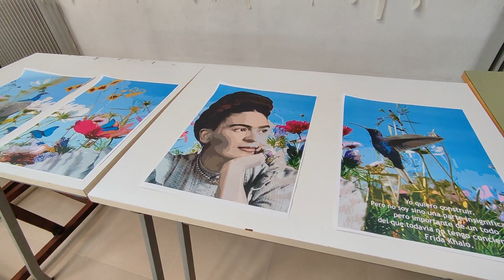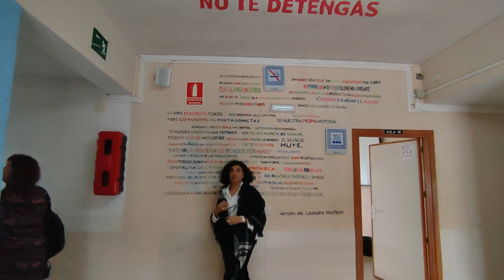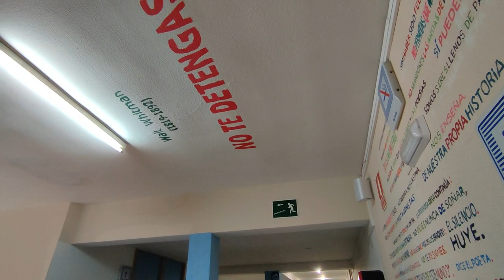50 años del IES Ramos de Manzano en Vitigudino